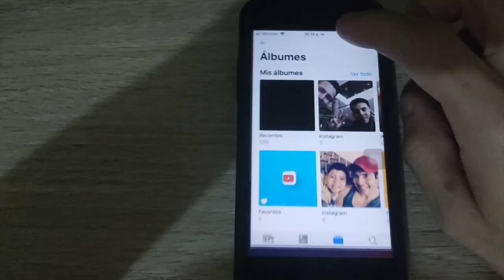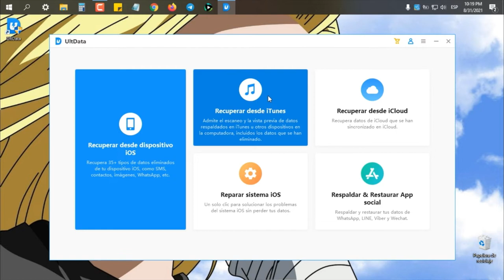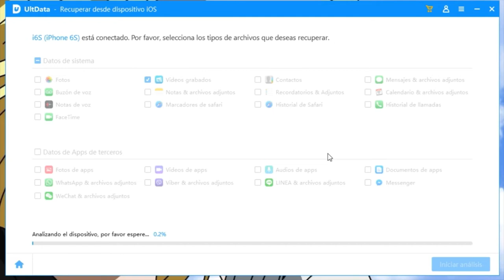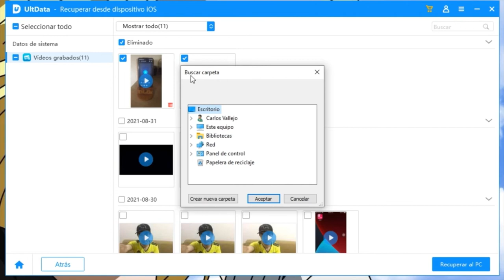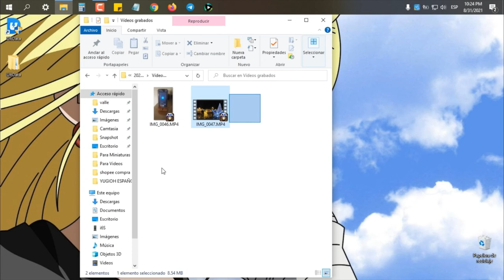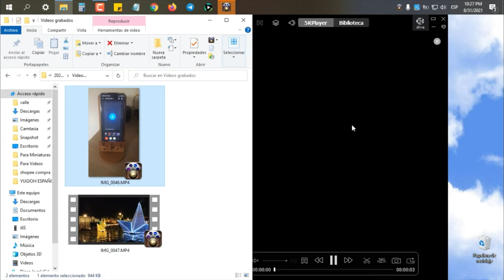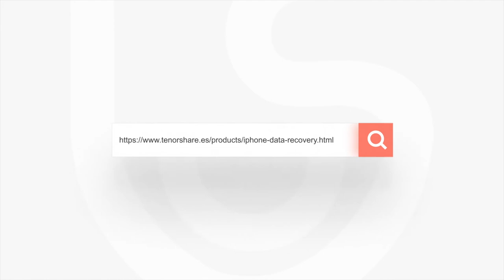[NUEVO] cómo recuperar vídeos borrados iPhone 2021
Hola a todos, hoy te enseñalemos cómo recuperar víadeo borrados iPhone con UltData iOS

🟢Recupera datos borrados de dispositivos iOS, respaldos de iTunes & iCloud
🟢Salva +35 tipos de archivos (mensajes, fotos, contactos, WhatsApp, etc.)
🟢Respalda & restaura WhatsApp, LINE, Kik, Viber, Wechat (solo Mac)
🟢Compatible con los últimos iOS/iPadOS 15 Beta y iPhone 12 mini/iPhone 12/12 Pro(Max)
🟢Compatible con la última versión de Windows 11

0:00 Introducción
2:21 paso 1: seleccionar los tipos de archivos que deseas recuperar
3:02 paso 2: seleccionar los vídeos que quieres recuperar

📃 Artículo relacionado: Cómo recuperar fotos y vídeos borrados de mi WhatsApp